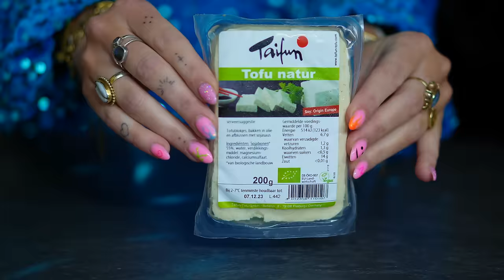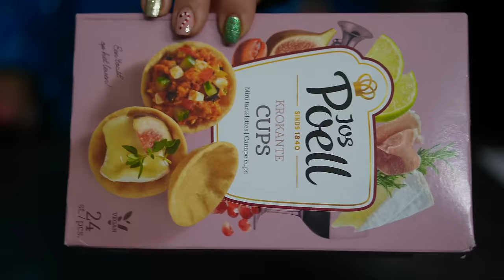Vegan eiersalade 🍳& zucchini fritter oliebollen | OUD & NIEUW SPECIAL 🥂 met Kimmy van Love Island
In deze kerstspecial van de online kookshow ''Babbelhap'' maken Kimmy de Weerd (van Love Island) en Charlotte Blitzblum vegan eiersalade hapjes & zucchini oliebollen / green balls.

RECEPT VEGAN EIERSALADE HAPJES:
Ingredienten:
1 blok stevige tofu
+/- 200 g vegan mayonnaise (een combi van 50% mayonaise en 50% yoghurt kan ook)
Gemalen kurkuma
Kerriepoeder
Verse bieslook
Zout en peper
Optioneel: kala malak (geeft een ‘’ei’’ smaak)
Serveer de eiersalade bijvoorbeeld in:
Tomaatjes (middelmaatje)
Uitgeholde komkommer plakjes
Toast cupjes

Bereidingswijze/how to:
Laat de tofu uitlekken op keukenpapier.
Verkruimel de tofu met de hand of met een vork.
Verhit wat olijfolie in een pan en bak de tofu hierin met de kerriepoeder, de kurkuma en de kala malak. Bak dit ongeveer 5 minuten in de pan en laat even afkoelen.
Snijd de bieslook fijn en voeg toe aan een kom.
Voeg het tofu mengsel toe aan de kom.
Voeg de mayonaise en zout en peper toe en roer goed door.
Serveer de eiersalade in bijvoorbeeld gevulde tomaatjes, op plakjes komkommer, in toast cupjes of op een andere manier. Natuurlijk ook gewoon lekker op een cracker of boterham!

RECEPT VOOR ZUCCHINI OLIEBOLLEN / GREEN BALLS:

Ingredienten:
2 medium courgettes ( +/- 500 g)
2 medium witte uien (+/- 150 g)
1 bosui (+/- 120 g)
30 g verse dille
10 g verse munt
10 g verse peterselie
10 g verse koriander
15 g gemalen komijn
10 g gemalen kurkuma
1 citroen (zest en sap)
1 limoen (zest)
200 g bloem
1 pakje paneermeel
Olie om in te frituren
250 g yoghurt of mayonaise (voor de dip)

Bereidingswijze/how to:
Rasp de courgette in slierten.
Bestrooi royaal met zout om het vocht uit de courgette te onttrekken en laat 10 minuten uitlekken in een vergiet.
Snijd de bosui in dunne ringen en de ui in dunne halve ringen. Hak de verse kruiden fijn. Bewaar wat apart voor de yoghurtdip.
Rasp de schil van de limoen en de citroen.
Giet het vocht van de courgettes af.
Meng in een kom de courgetteslierten met de ui, bosui, verse kruiden, de helft van het limoenzest, de helft van het citroenzest, de kurkuma en komijn.
Kneed of roer het geheel heel goed door.
Voeg de bloem toe en meng het geheel tot een mooi mengsel.
Meng in een schaaltje de yoghurt/mayonaise met de helft van het citroenzest, de helft van het limoenzest en de achtergehouden gesneden verse kruiden.
Schep met bijvoorbeeld een ijstang bolletjes van het ‘’deeg’’. Maak het balletje mooi rond met je handen en frituur de bollen goudbruin.
Serveer met de dip.

Liever niet frituren? Je kunt ze ook als dikke pannenkoekjes bakken in een laagje olie.
Over Babbelhap:
Ik ben Charlotte Blitzblum en in mijn online kookshow ontvang ik iedere week een gast waarmee ik de keuken in duik. We brengen beiden een recept in en laten jullie precies zien hoe we dit maken. Ondertussen kletsen we over alles wat te maken heeft met koken en eten. Ook deelt de gast een gouden kooktip en stel ik mijn gast 5 vragen over eten in 'de kookwekker'!

Mijn gasten en ik gaan je in seizoen 1 laten zien hoe je zelf de lekkerste dips en smeersels kunt maken en in de laatste aflevering laat ik je stap voor stap zien hoe je zelf een 10/10 borrelplank kunt maken. Ik deel al mijn tips voor de lekkerste producten met je. Welke kazen kunnen bijvoorbeeld écht niet ontbreken? Wat zijn de lekkerste zoutjes om mee te dippen? En.. niet geheel onbelangrijk, de opmaak ervan!

Alle recepten kun je trouwens ook terugvinden op de Instagrampagina van Babbelhap. Ook zullen daar leuke snippets van de afleveringen voorbij komen en behind the scenes shots van de opnames. Vergeet deze dus zeker niet te checken.

Zondag 31 december 2023 om 10.00: NIEUWJAARSSPECIAL met WINACTIE!

Like voor een seizoen 2 in 2024 met ''bekende gasten'' en hun favoriete gerechten!

• TIJDCODES •
00:00 - Introductie
00:15 - Intro
00:50 - De babbelhapgast
04:27 - Hap van de gast (1)
05:13 - De ingrediënten
06:40 - How to?
15:10 - Taste test
16:06 - Het vragenvuurwerk
21:31 - Hap van Charlot
22:25 - De ingrediënten
25:45 - How to?
39:40 - Taste test
41:11 - Winactie
41:43 - Afsluiting